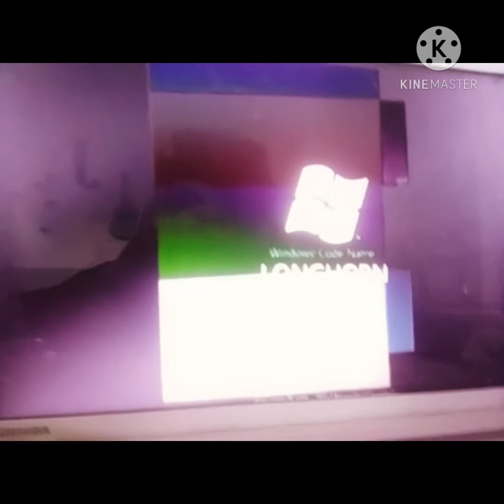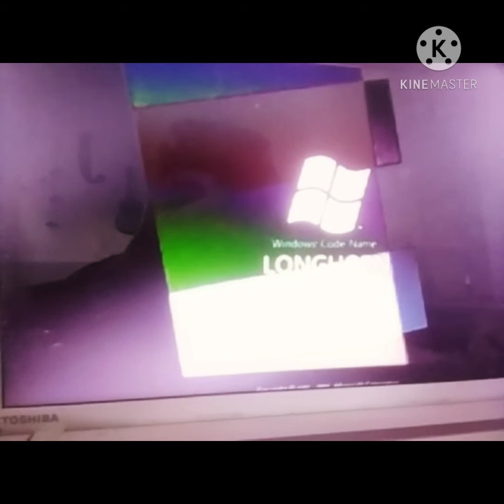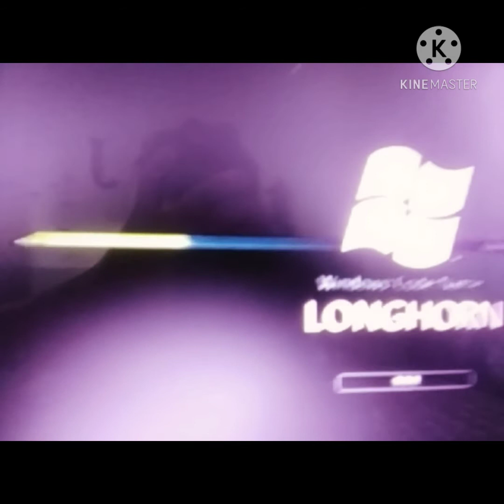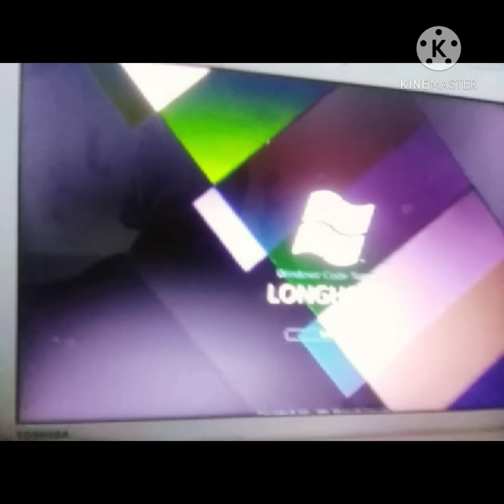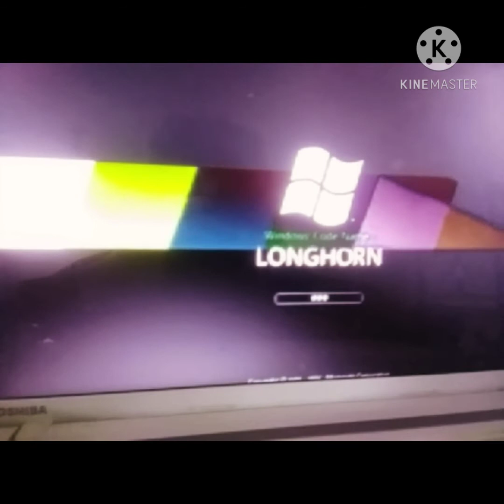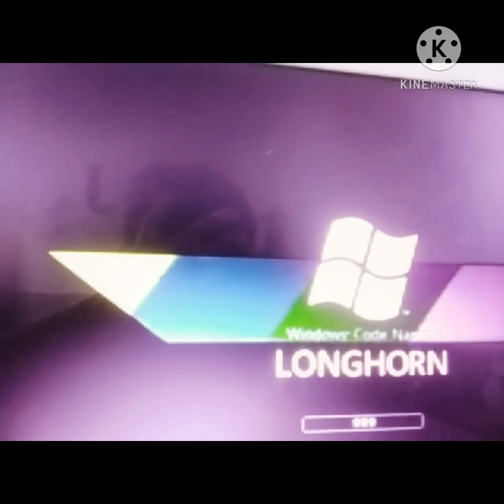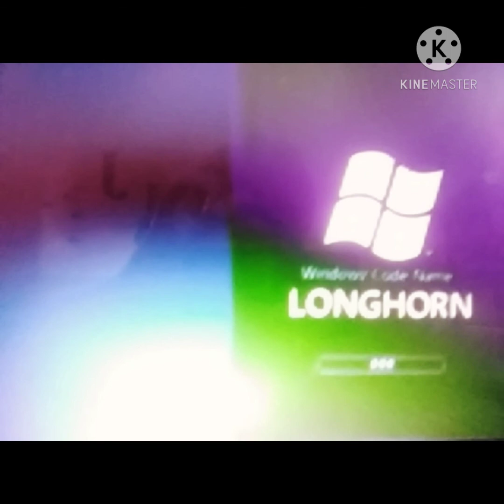Windows Longhorn effects Gettins fasters